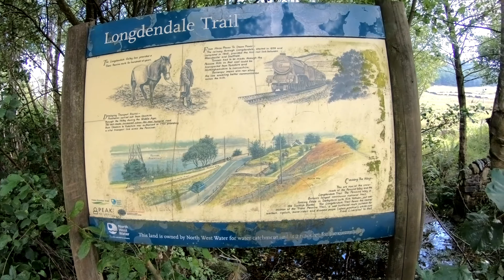Crowden - Torside Reseroir 4K (walk) 6 Aug 18 (9a)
In Longdendale North Derbyshire. A circular walk around the Reservoir